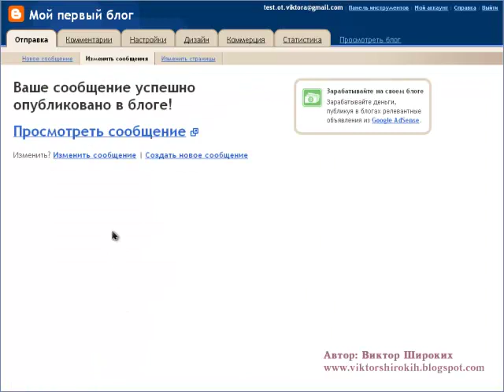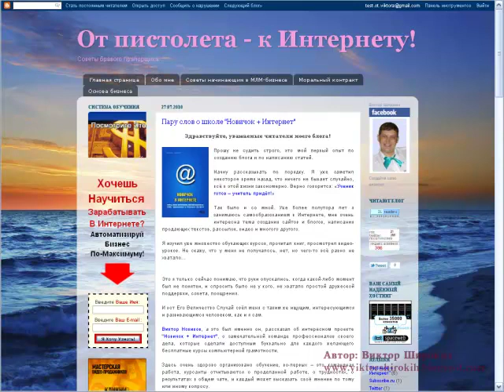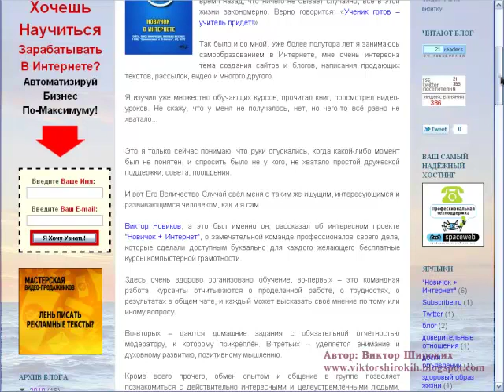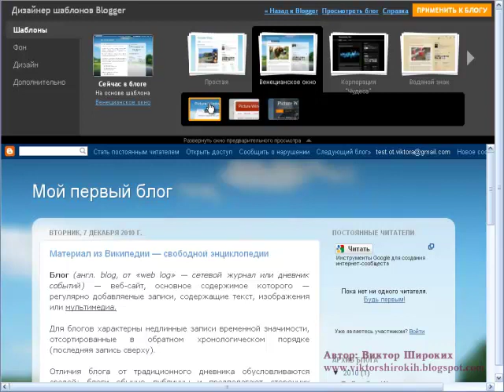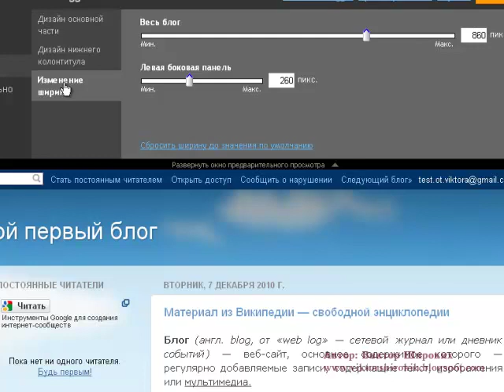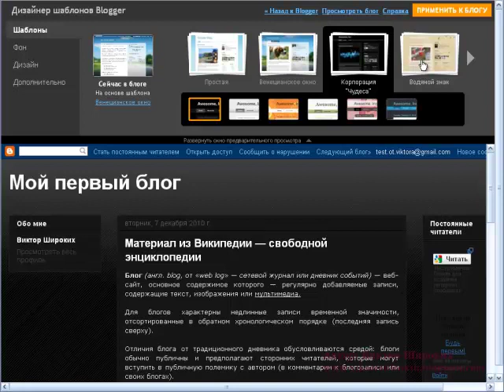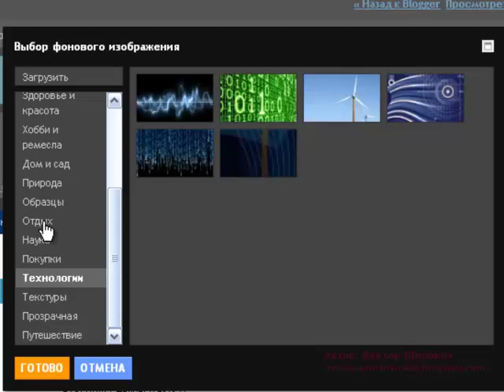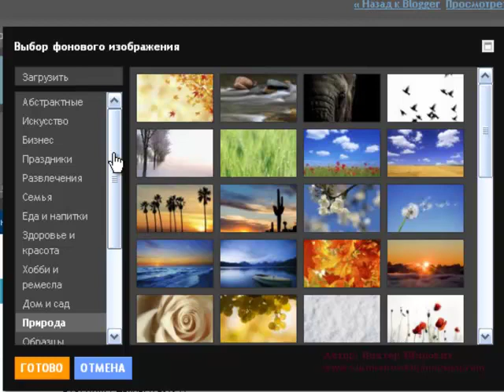как создать блог3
создание блога в блогпост,урок Виктора Широких